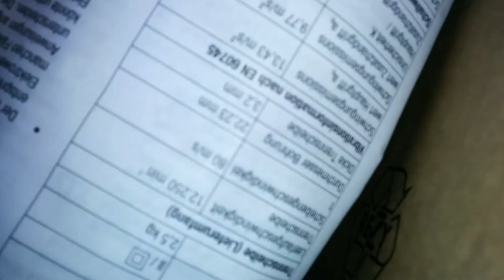experiment: angle grinder table saw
The blade is not meant for an angle grinder but  ... it's an experiment